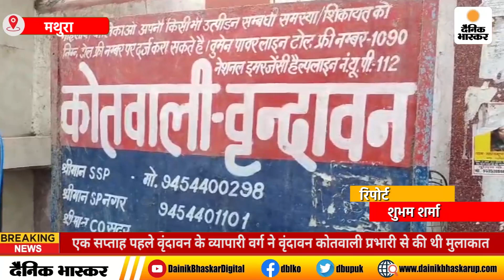Mathura : व्यापारियों की मुलाकात के बावजूद भी नहीं हुआ चोरी की घटनाओं का खुलासा